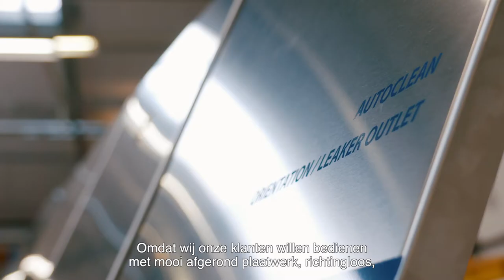Timesavers klantverhaal | Moba B.V. | 42 RB series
In deze video hoort u over de ervaring van Moba met Timesavers. Het bedrijf is gevestigd in Barneveld en heeft in 2009 de 42 RB Series aangeschaft. Ontdek meer over hun keuze voor de RB machine en hun ervaringen met de machine over de afgelopen 10 jaar.